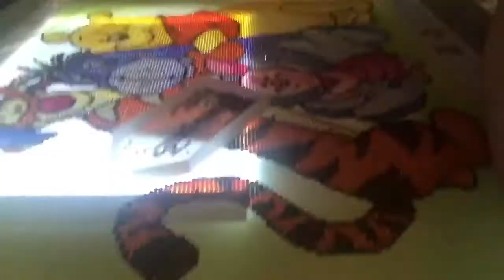Winnie The Pooh and Friends Diamond Painting Time Lapse